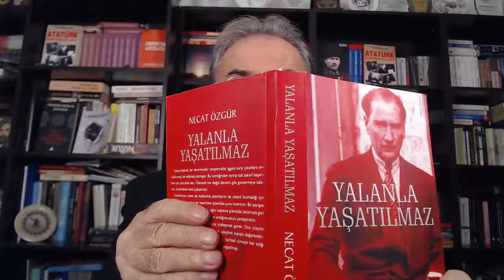Atatürk'ü Anlamak. Namık Kemal Zeybek anlatıyor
8 Kasım 2022 tarihli konuşma